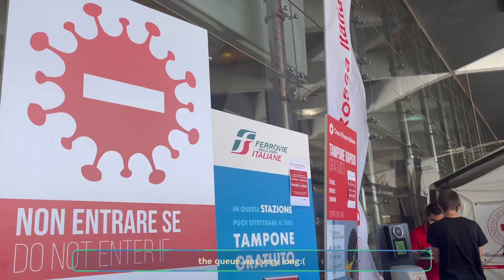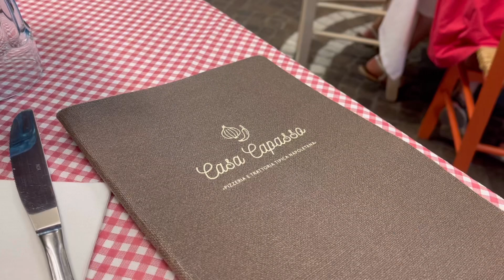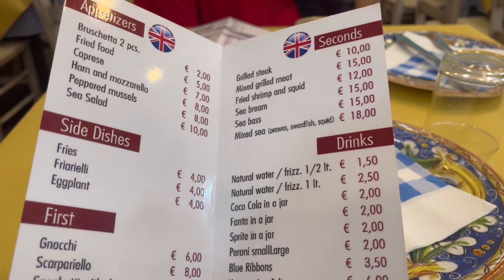strolling around, residence permit application, moving to permanent apartment - live abroad diaries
This is just random activities for a week after I finished my self-quarantine